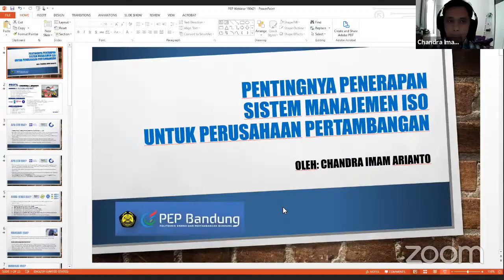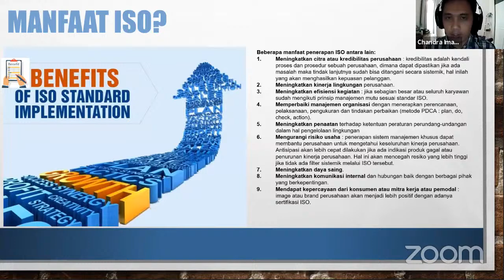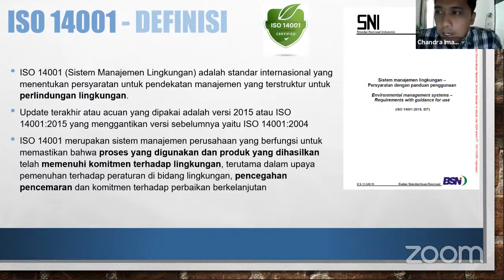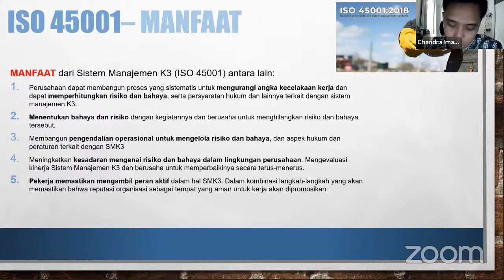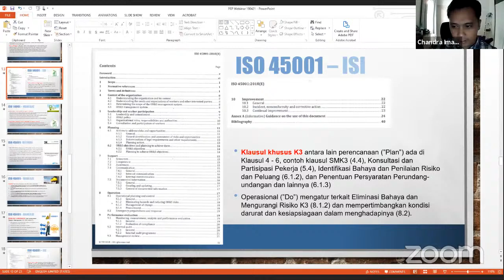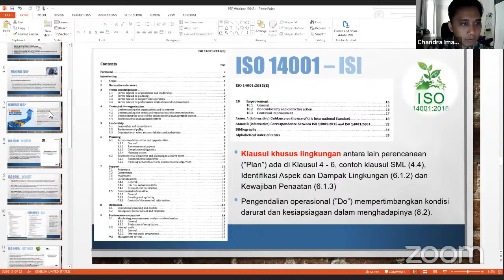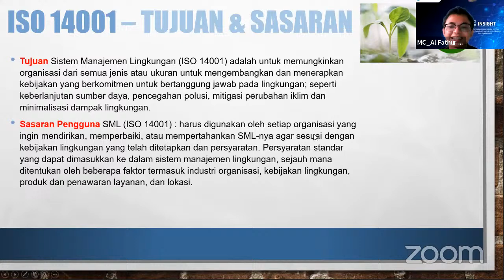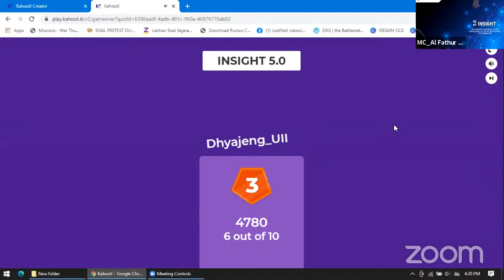Pentingnya Penerapan Sistem Manajemen ISO Untuk Perusahaan Pertambangan